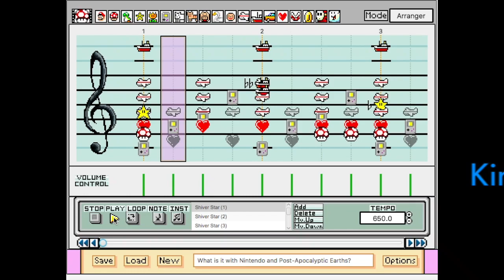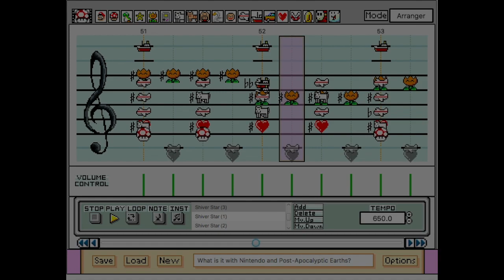Mario Paint | Shiver Star - Kirby 64: The Crystal Shards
It's December and you know what that means! It's time to bring out the winter stage themes for the holidays! And kicking things off, we have Shiver Star from Kirby 64. I always like the aesthetic of snow levels, probably because I love winter (for the most part at least). There's nothing more wonderful than that first snowfall only to realize "aww, I have to shovel the driveway later". But let's not think about that and just enjoy 'cause there will be more where this came from!